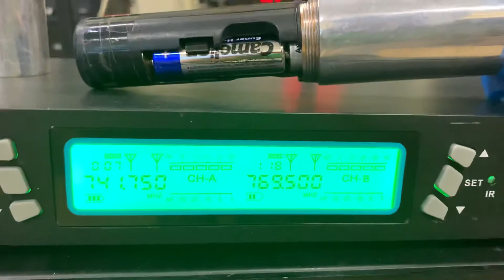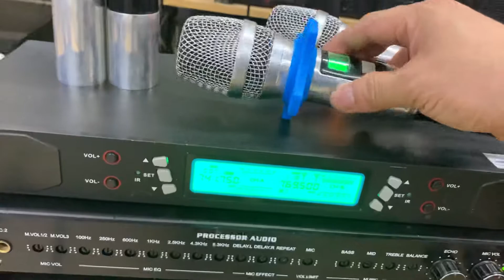(đã bán )Thanh lý bộ mic baier vỉ tím giá 1tr700 bao ship LH:0825372999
Nguyên zin
Cod toàn quốc